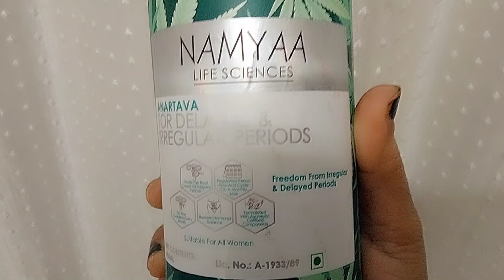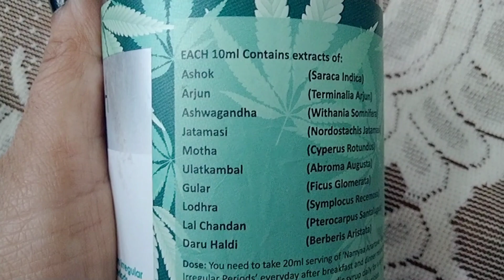इसे पीने से सिर्फ़ 5 मिनट में आएगा रुका हुआ period|How to get period fast